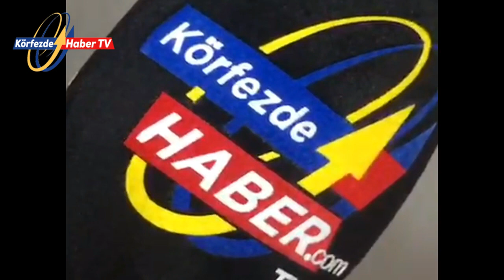3 ilçede jandarmadan uyuşturucu operasyonu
3 ilçede jandarmadan uyuşturucu operasyonu BALIKESİR

KörfezdeHaber Güney Marmara-Kuzey Ege ve Edremit Körfezi'nin En Çok Okunan Tek Haber Sitesi